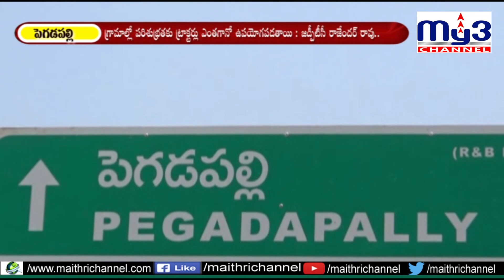పల్లె ప్రగతి కోసమే ట్రాక్టర్ల పంపిణీ My3 News 03.01.2020 7PM